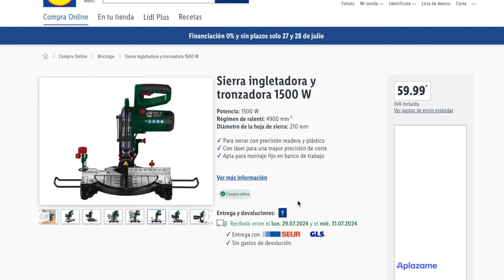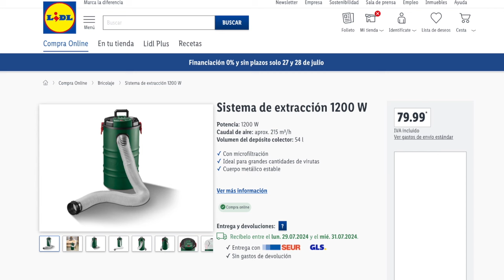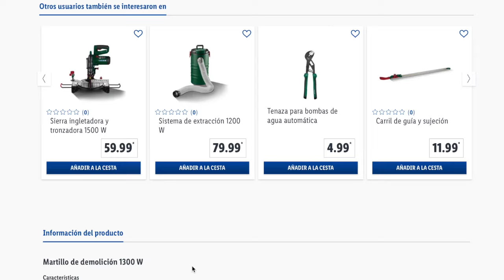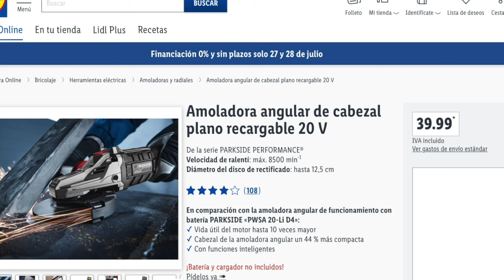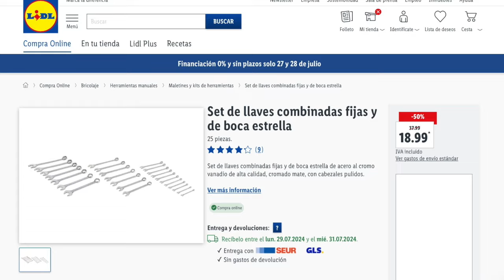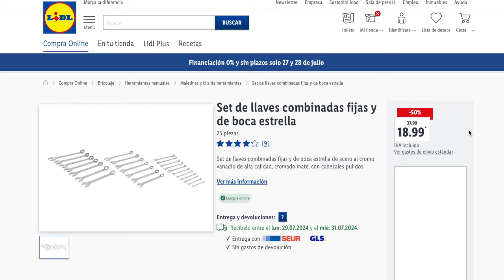🧰LIDL HERRAMIENTAS Y BRICOLAJE PARKSIDE🧰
00:00  Infomración
00:27 Sierra Ingletadora
01:47 Sistema de Extracción
02:37 Martillo demolición
03:29 Amoladora angular
04:41 Set llaves combinadas